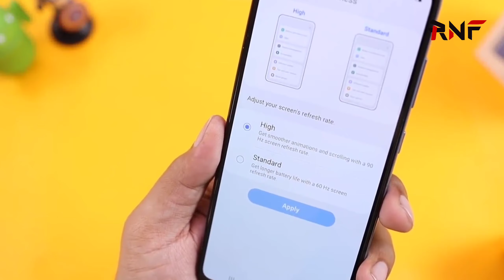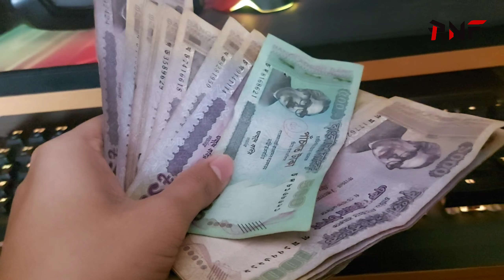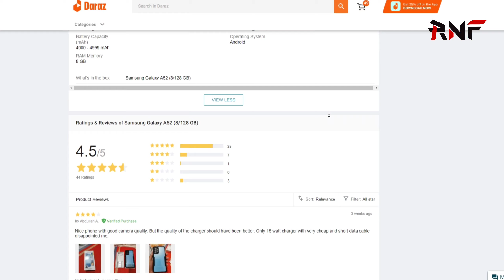ফ্যামিলির জন্য দাড়াজ থেকে স্মার্টফোন কিনলাম | দারাজ ধোঁকাবাজি করলো? ফোনের বদলে কি দিয়েছে? | RNF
This video is about, ফ্যামিলির জন্য দাড়াজ থেকে স্মার্টফোন কিনলাম | দারাজ ধোঁকাবাজি করলো? ফোনের বদলে কি দিয়েছে? YouTube Money? Smartphone bd. Mobile price in Bangladesh. Xiaomi mobile phone price in bd. Smartphone price in Bangladesh 2022. Mobile phone price in bd 2022. gaming smartphone 2022. Samsung Galaxy A52 Bangla Review. Samsung Galaxy A52 Price in Bangladesh? Samsung Galaxy A52 Unboxing? Samsung Galaxy A52. Samsung Galaxy A52.

Credit: If I have used in this video some Google Data( Images, Music, Clip Art, Short Videos, etc.). So I Give Credit to Respected Owners and thank you so much for providing the data.